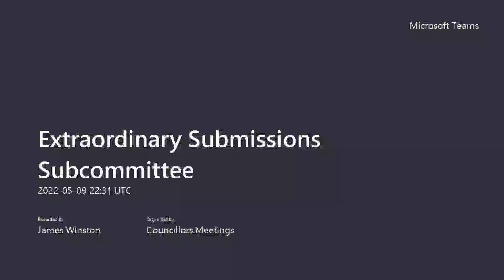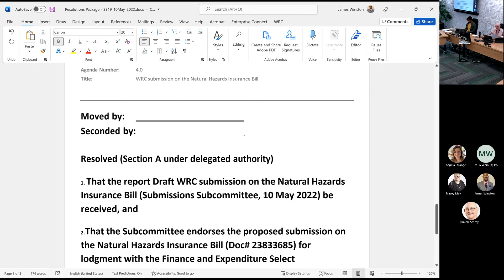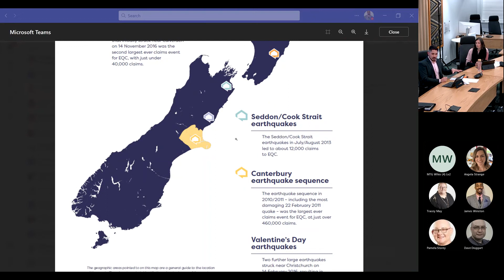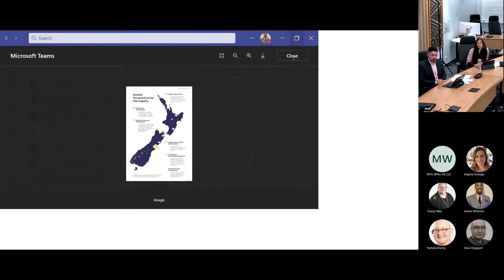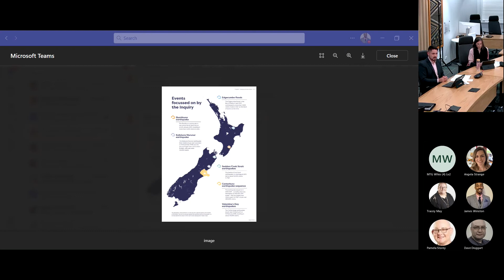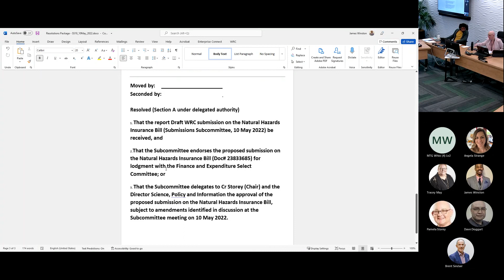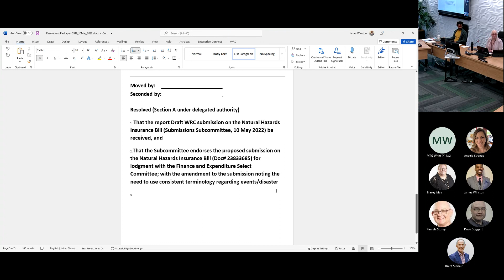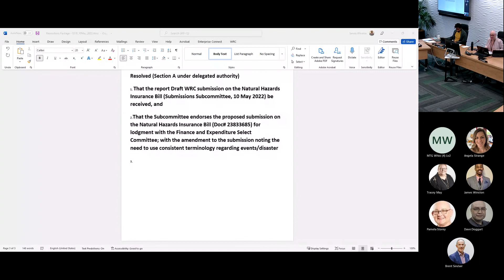2022-05-10-Extraordinary Submissions Subcommittee-Recording-10 May 2022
0:00:00 Meeting Start
0:00:10 Item 1: Apologies
0:00:55 Item 2: Confirmation of Agenda
00:01:20 Item 4: WRC Submissions on on the Natural Hazards Insurance Bill